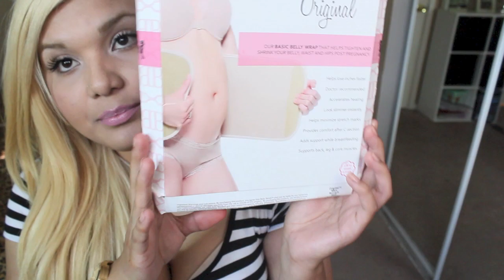Favoritos de Marzo 2O14 ♡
Productos Mencionados:

♡ Faja Belly Bandit "original"
COLOR "Black"

♡ Nexus Pro Mend Split end Binding Targeted Leave-In Treatment Crème

♡ Femme Couture Get Flawless 8 in 1 foundation
Color "Light Medium"

♡ Milani Brow Kit
 "01 Light"

♡ Dr. Dickinson Witch Hazel Astrigent

♡ Alisadora de Pelo
GVP Hot Pink Ceramic Flat Iron 1"

♡:::::: CONTACTAME ::::::♡

thalyxoxo